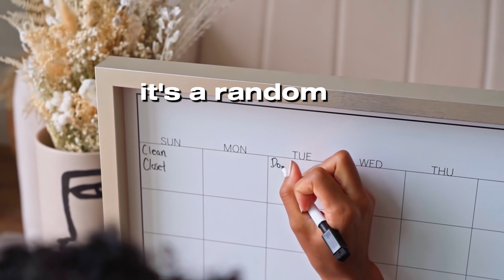Surviving on R1 At The University of Pretoria- Day 2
Hello guys, My name is Kay Dee Motshwane. I have a goal of helping people who are in need of food around Hatfield Pretoria.